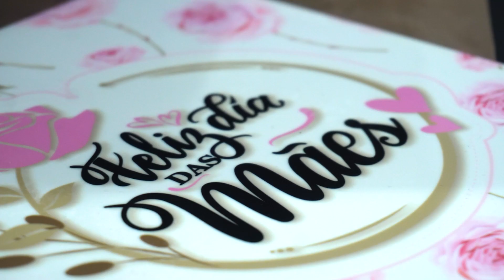DICA DE PERSONALIZAÇÃO DE AZULEJO PARTE 1